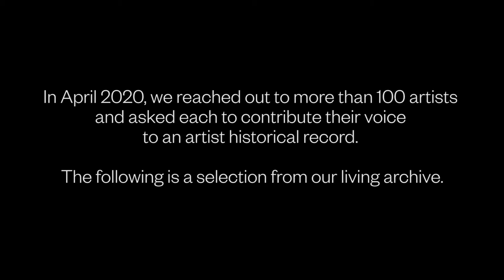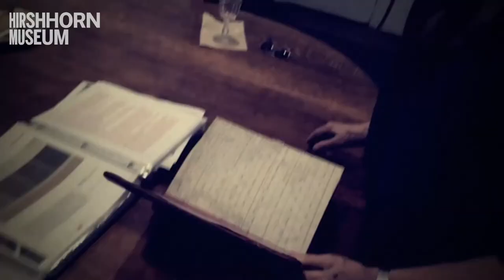Michelle Stuart - Hirshhorn Artist Diaries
The Hirshhorn Artist Diaries captures contemporary international artists’ responses to the worldwide pandemic. We reached out to more than 100 artists and asked each to contribute their voices to an art historical record. This living archive, released as a series of short, diary-style videos, will become part of the Hirshhorn’s record of the effects of the global pandemic on artists, their art-making practices and their views of the world.